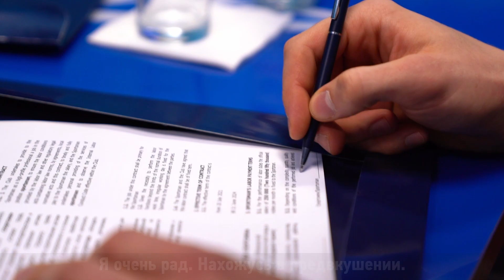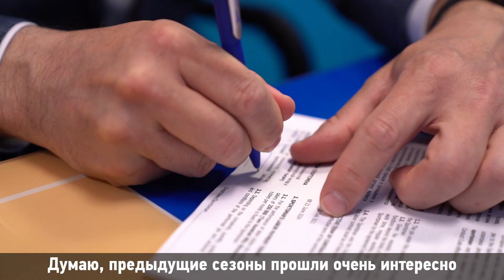Матеуш Понитка продолжит играть в «Зените»!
⚡️Начали подготовку к следующему сезону.

⚡️Let’s start the new season.